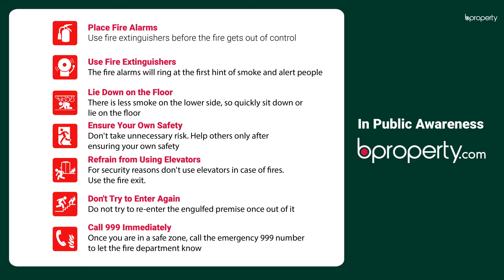Modest 1,200 Sq. Ft. Office in Banasree | Commercial Space for Rent in Dhaka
Banasree offers you this 1,200 Sq. Ft. office space in a spectacular location. The space is quite impressive in the sense that there is a good capacity here. You will be able to put in decor and set up operations here at ease. All you need to do is plan beforehand on how you want the setup to be. Later on, you will find that you're being able to work in peace.